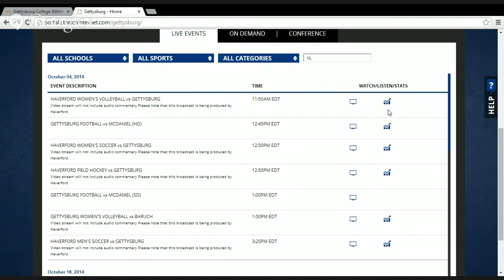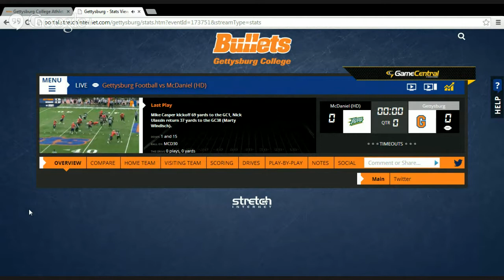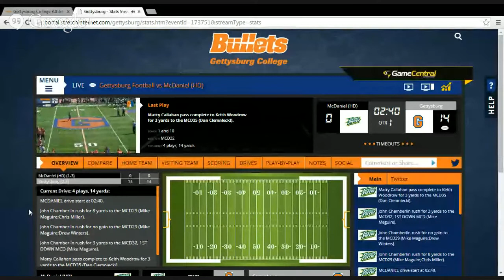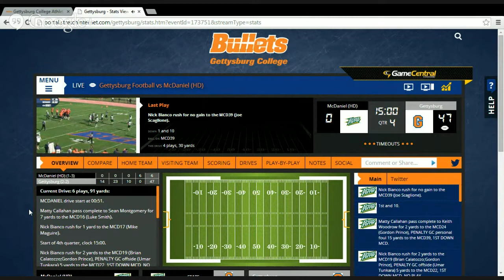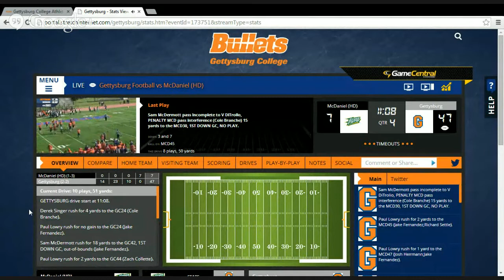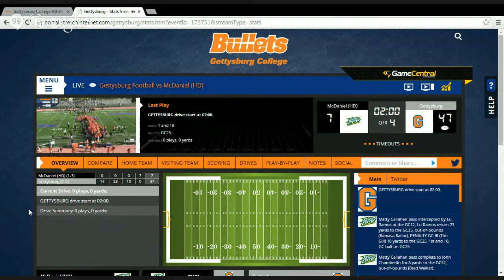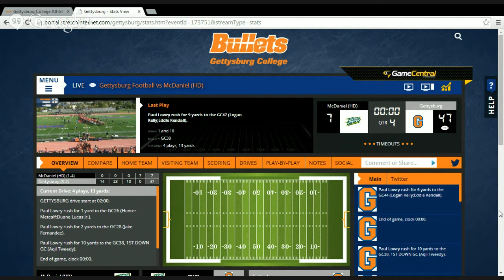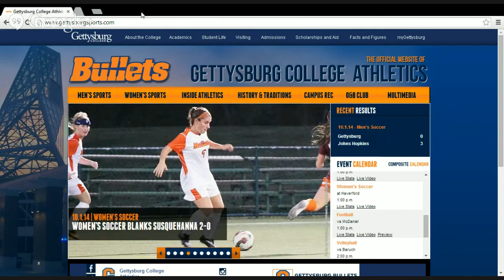Football: McDaniel at Gettysburg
Green Terror football takes on Gettysburg. Saturday, Oct. 4, 2014 from Gettysburg, Pa.